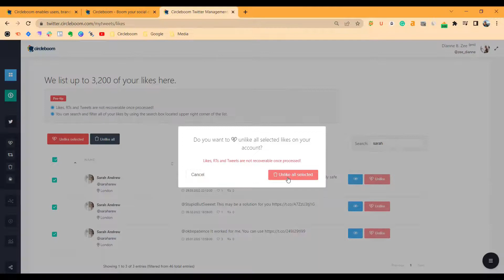Delete All Favorites on Twitter (Twitter Fav Cleaner)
Looking for a way to delete all your Twitter favorites? Let's find out how to use Circleboom Twitter to delete all your Twitter likes/favorites and clean up your account.

CAN YOU DELETE TWITTER LIKES?
Yes, you can see and delete your last 3,200 Twitter likes. Beyond that, Twitter does not let anyone see those! However, it's not hard to suppose that searching and deleting thousands of liked tweets can be overwhelming. Furthermore, why would you do that while there is Circleboom Unlike All Tweets tool?

FILTER, SORT & DELETE YOUR LIKES ON TWITTER
Social media puts us on a like spree to keep presence even it doesn't our primary goal. Circleboom's power search helps you to find specific tweets you liked and bulk delete your Twitter likes.

List, filter, and delete all your likes on Twitter anytime! We download up to 3,200 of your recent likes and let you filter them out by using free-text search. Unlike tweets one by one or mass delete all Twitter likes all at once using Circleboom Twitter.

UNLIKE TWEETS INDIVIDUALLY
It's understandable to delete likes on Twitter if you don't want to be associated with some part of your past anymore. At such times, a tool to delete Twitter likes can be a true lifesaver.

With Circleboom's Delete Twitter Likes feature, you can cherry-pick and unlike any of your Twitter likes selectively by clicking the "unlike" button next to each liked tweet. We'll do the rest!

BULK UNLIKE TWEETS
Sometimes you just want to unlike all your tweets, we understand that! By using our "Unlike all Tweet" feature, you can delete all your likes on Twitter with just one click.

Search within your Twitter likes, select the ones you want to unlike and bulk delete all selected Twitter likes with a single click. Circleboom will handle the process and unlike all tweets you have selected.

DELETE YOUR LIKES AND RETWEETS
Change of heart? We're all human, and we may change our minds anytime, regardless of the reason. Circleboom lists your recent retweets, and Twitter likes and lets you filter them out by using free-text search. So, you can delete retweets and likes in bulk or one by one.

DELETE TWITTER LIKES ON IPHONE
Can you imagine one day even Twitter likes will be deletable on iPhone? But, that day has already come! Circleboom Twitter’s iOS app allows users to delete Twitter likes on iPhone in mass or individually!

TRUE WAY TO HIDE YOUR TWITTER LIKES
Don't you wonder how to hide Twitter likes? Even if you go private with Twitter account to hide your Twitter likes from the public, your followers will continue to see your Twitter likes anyway. But, there is a way. You can delete all your Twitter likes (those unwanted) easily with Circleboom's Unlike All Tweets feature.